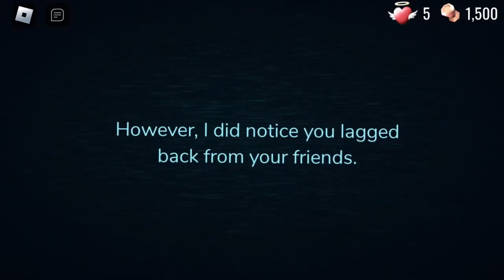Ǵ̷̲͇͎̞̜̟̯̱̔̿̒̊l̵̜̘̓̐i̷̡̺͈͎̺͒͌̄̍̀͗̐͘t̴̨̛̫̲͙̰̺̫̰͆́̑̑̄̍̐͘͜c̶̛̭̣̱̟͂͐͌͝h̸̛̰̭̊͌̈́̈́́͂̔͊̂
G̷̭̠͉̭̪̋̆l̶̡͉͖̩̦̼̠̈̆̈́͑͘͠͠͝i̷̡͚̟͓̩̩̭̠͛̓̓̈t̵͉͎̼̭́̌c̶̨̹̗͔̝̘̯͘͜ͅh̴̛͎͖̠̿ͅ ̸̧̢̛͇͇͕̤͖̺̞̉̒́́̈́͌̈́̽i̸̖̺̻͋͌͠s̴̫͙̝͖̭̩̤̮̮͜͠ ̷̨̺͉̜͕̮̩̜̤̹͛̀̑̂͒̀̽̚͘ṯ̸͙͓͖͊̍̈́̌̾̋̀ͅh̶͓͊̓͛͛̕ę̶̛̰̗͔͕͖̰͎͖̤̂̚͘͠ ̷̳̐͑̓̕b̸̜͙̱̀̉e̵̢̡̹̞͇̯͎̟̻͛̐̄͒̎͝s̵̡̛̝̠̻̱̫̬̗̓̾̌̔͊́̓̽̕t̸͔̱͙͚̩̝̑̓͊͗̃͐̓͝͝ ̸͍̜̻͖̠̯̼͔̙̖́̀̂̑̽̋̍̈́̒e̵̛̝n̴̛̛̻̻̖̥͍̯͗͋̇̽̄͌̔̚ͅt̷̛̰̗̖̙͚̞̣̹̰͐̿͑̌͐̽͘̚͝i̶͈͚̞̺̫̎̈̍́̑ť̷͖̟̻̂̀̓̏̀͘͘ỳ̵̢̠̩̠̘̪͚ͅ ̶̧̛̗͎̙̤̰̦̆̋̊̓̅̈́͝í̶̡̝̀́n̴͈͕̱͔̼͓̐̏͜ ̸͙͉̙͍̥̇̍͑̍͊͒̕D̷͔͕͖̲̘̽̈͛̀̽͂͛̉͐̋ͅờ̷̗̣̩̣̓́̓̔̃̋ȏ̶̰̹̺̤̺̣̹͜ŗ̵̮̹͛͂̓ś̵͈̪̜̭͈͓̲̞̣͐͌̊͠͝.̴̘̳̃͛ ̶̡͖͔͓͎͇̤͗̌͊͗͘͠D̸̰͓̿̍̉̓̓͗̀̕o̶͉̱̫̩̊͛̑̒̀ͅn̴̢̟͑̿̀̎͛̉͂͌͆̚'̸̹͇̤͍̠̓͌͆̐̾̀̔̌t̶͙͓̙͇̭̱̟̫̃̀͆̽͊́̅̏͐ ̴̧̦̬̥͇̝͊̏̿̋̿͐͛̃́͘d̴͔̋̑͑͂̈̀͝î̵̢̡͓͈̦̰͚̝̈́̀̊͛͆͜ş̵͕̐̍̒̾͘͠ǎ̸̪̋͌̂̈́͝͠g̸̳͖̝̽̈̓͂͛͋ͅŗ̵̯̹̤̲͕̬͘ḙ̵̫̜̆ͅͅe̶̡̖̤͙̹̘̙̖͐̐͂̑́̄̀̓̒͗ ̵̧̼͚͔̮̤͉̂͆̎̾̑w̵͙̭̭͓̣̖͂̏̀̒i̵̡̻̝̫̗͌̄̍͆̀̍͝t̸͖͌ḩ̷͍̞͙̪̙̳̦̮͌͆̂̎ ̵͇̰̹̼̝̏̑̃͒̌̃̆m̷̛̙̮̙̤͉̺̩̘̳̈ĕ̷̦̪̮̱̯̦̜̼̅̿͌̈́͘͝͝.̴͉͎̘̜̻͓͎̱͇̑̒̓͗̓̿̆̍̍